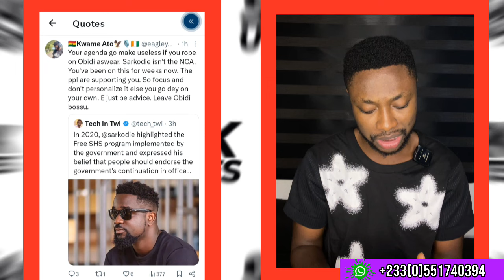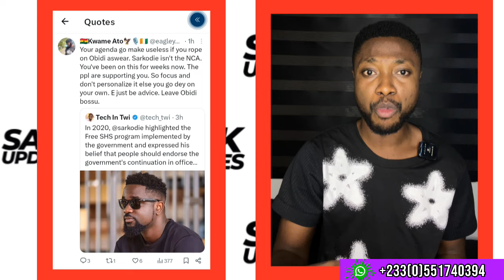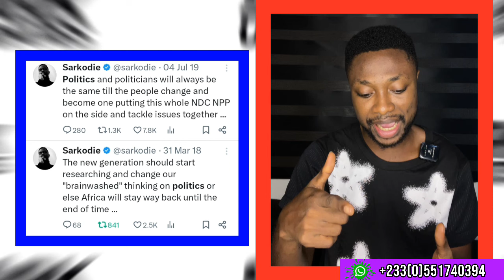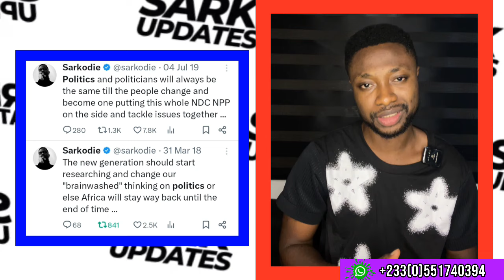FANS TELL TECH IN TWI: LEAVE SARKODIE ALONE AND FOCUS ON YOUR CAMPAIGN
Fans are fed up with Tech In Twi's constant jabs at Sarkodie and are urging him to focus on his own campaign instead. With his own goals and aspirations at stake, fans believe it's time for Tech In Twi to move on.Read what fans have to say and find out why they think Tech In Twi needs to leave Sarkodie alone.